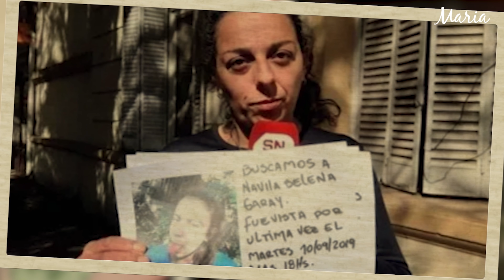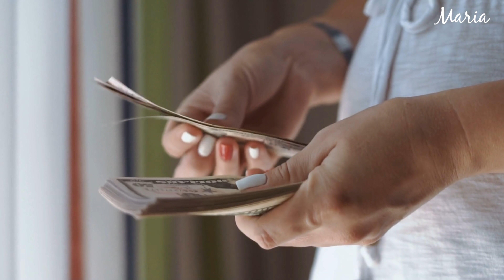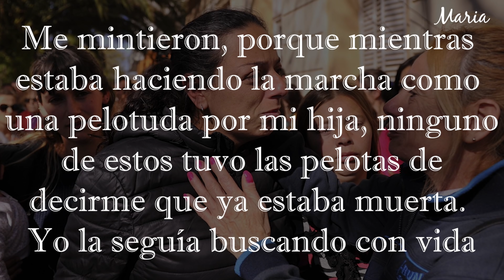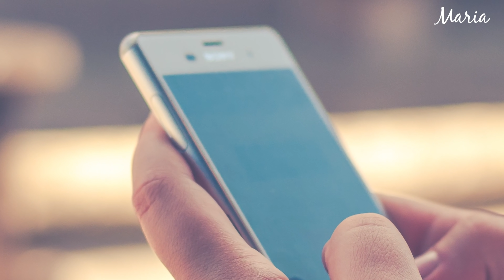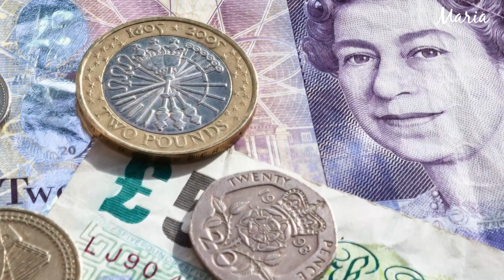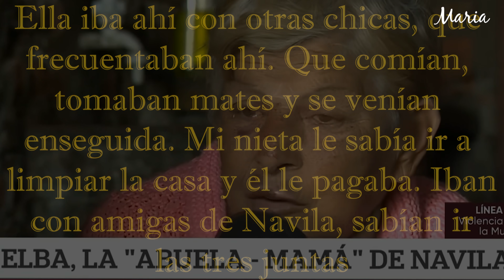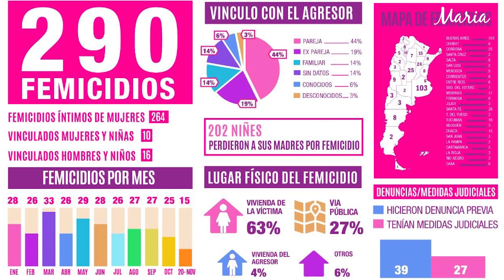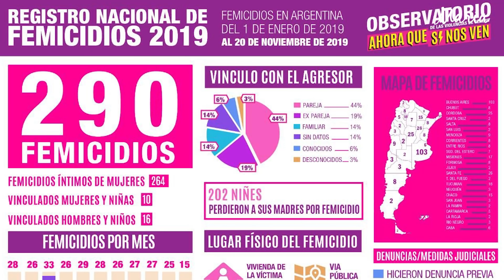CASO RESUELTO - La ENTERRÓ en la CASA de su JEFA y le dijo que era UN PERRO - Navila Garay -ArchivoC